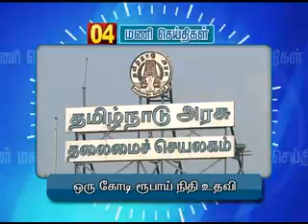6TH JULY 4PM MANI NEWS